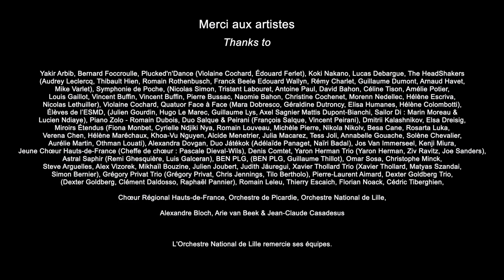Retour sur le Lille Piano(s) Festival 2021 !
Nous sommes très heureux de vous présenter en vidéo l'efferverscence des 3 jours du Lille Piano(s) Festival.

Ces trois jours d’effervescence musicale ne sauraient exister sans nos fidèles soutiens. C’est donc chaleureusement que l’Orchestre National de Lille remercie le Département du Nord, la Direction Régionale et la Fondation @labanquedunmondequichange, la @RegionHautsdeFrance, la @MELCOMmunity59et la @Ville de Lille.

MERCI à tous les artistes présents sur cette édition 2021 !

Yakir Arbib

Bernard Foccroulle

Plucked'n'Dance
(Violaine Cochard, Édouard Ferlet)

Koki Nakano

Lucas Debargue

The HeadShakers
(Audrey Leclercq, Thibault Hien, Romain Rothenbusch, Franck Beele Edouard Wallyn, Rémy Charlet, Guillaume Dumont, Arnaud Havet, Mike Varlet)

Symphonie de Poche
(Nicolas Simon, Tristant Labouret, Antoine Paul, David Bahon, Céline Tison, Amélie Potier, Louis Gaillot, Vincent Buffin, Vincent Buffin, Pierre Bussac, Naomie Bahon, Christine Cochenet, Morenn Nedellec, Hélène Escriva, Nicolas Lethuiller)

Violaine Cochard

Quatuor Face à Face
(Mara Dobresco, Géraldine Dutroncy, Elisa Humanes, Hélène Colombotti)

Élèves de l’ESMD
(Julien Gourdin, Hugo Le Marec, Guillaume Lys, Axel Sagnier Mattis Dupont-Bianchi)
(Sailor Di : Marin Moreau & Lucien Ndiaye)

Piano Zolo - Romain Dubois

Duo Salque & Peirani
(François Salque, Vincent Peirani)

Dmitrii Kalashnikov

Elsa Dreisig

Miroirs Étendus (Fiona Monbet, Cyrielle Ndjiki Nya, Romain Louveau, Michèle Pierre, Nikola Nikolv, Besa Cane, Rosarta Luka, Verena Chen, Hélène Maréchaux, Khoa-Vu Nguyen, Alcide Menetrier, Julia Macarez, Tess Joli, Annabelle Gouache, Solène Chevalier, Aurélie Martin, Othman Louati)

Alexandra Dovgan

Duo Játékok (Adélaïde Panaget, Naïri Badal)

Jos Van Immerseel

Kenji Miura

Jeune Chœur Hauts-de-France
(Cheffe de chœur : Pascale Dieval-Wils)

Denis Comtet

Yaron Herman Trio
(Yaron Herman, Ziv Ravitz, Joe Sanders)

Astral Saphir
(Remi Ghesquière, Luis Galceran)

BEN PLG
(BEN PLG, Guillaume Thillot)

Omar Sosa, Christophe Minck, Steve Arguelles

Alex Vizorek

Mikhaïl Bouzine

Julien Joubert

Judith Jáuregui

Xavier Thollard Trio
(Xavier Thollard, Matyas Szandai, Simon Bernier)

Grégory Privat Trio
(Grégory Privat, Chris Jennings, Tilo Bertholo)

Pierre-Laurent Aimard

Dexter Goldberg Trio
(Dexter Goldberg, Clément Daldosso, Raphaël Pannier)

Romain Leleu

Thierry Escaich

Florian Noack

Cédric Tiberghien

Chœur Régional Hauts-de-France

Orchestre de Picardie
Orchestre National de Lille

Alexandre Bloch
Arie van Beek
Jean-Claude Casadesus